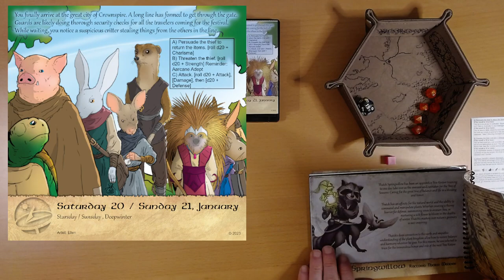2024 Quest Calendar Jan. 20: Thief! (and it's not us, I promise ;)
Wherein our heroine waits in a line.